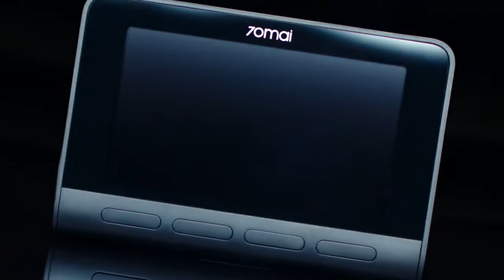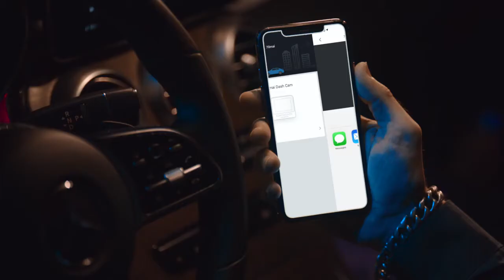70mai A800 Dual vision 4K Dash Cam